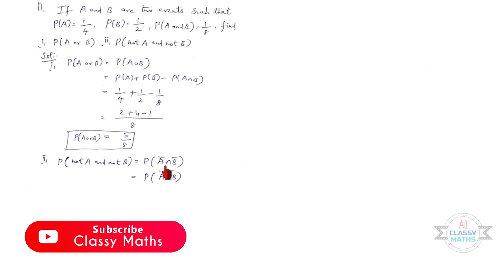[10th Maths] Chapter 8- Statistics | 2 Marks sums | Tamil Nadu | Classy Maths